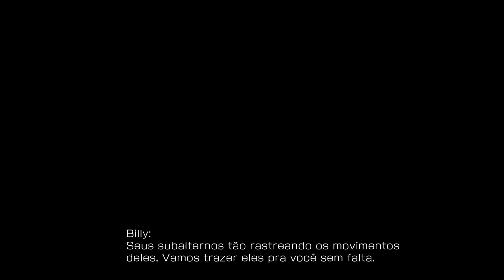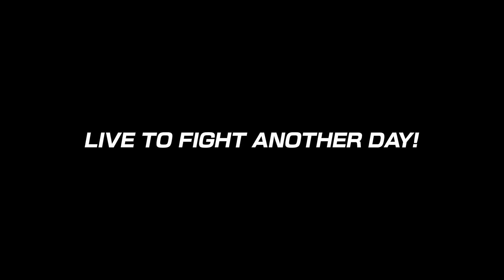South Town Team Modo Historia em português Br - KOFXV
The King of Fighters XV team South Town modo historia em português Br
Gameplay via: Xbox Series X